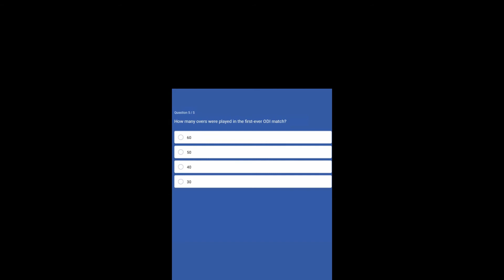Flipkart Daily Trivia Quiz Answers | 12 AUG 2021 | 100% Correct Answers | Play & WIN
👉🏼 NOTE !

👉🏼 NOTE !